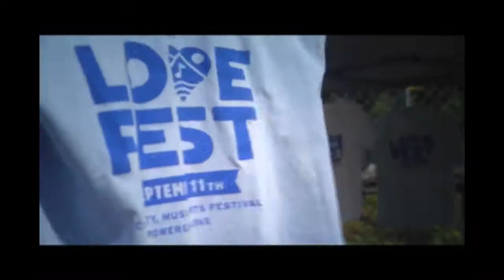Luc and The Lovingtons : Elephant Stomp Live at Fremont Lovefest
Directed by Aaron Anderson
Snappy Cowboys Productions

Luc and The Lovingtons perform "Elephant Stomp" at Fremont Lovefest, 2010.  Help support their new album buy going by June 30, 2011!